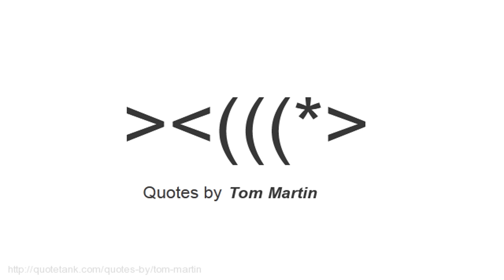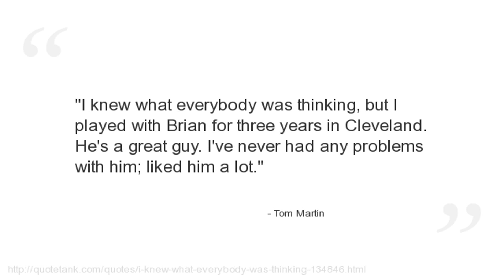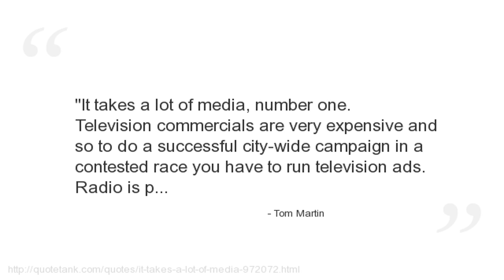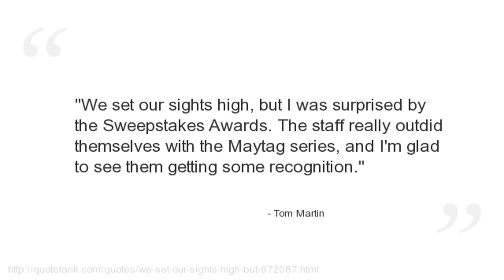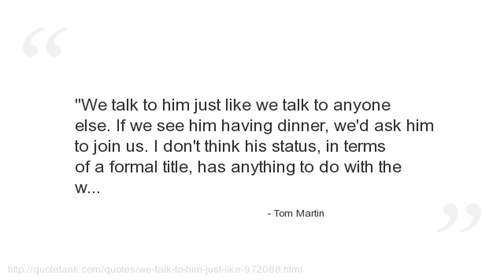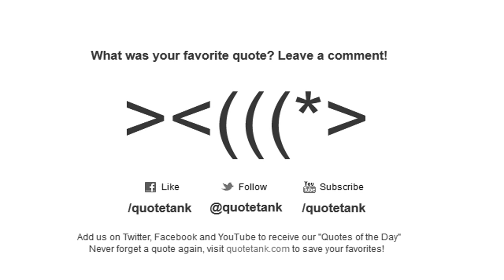Tom Martin Quotes